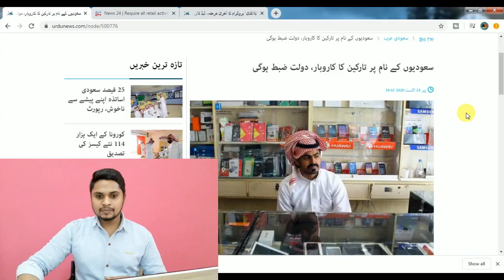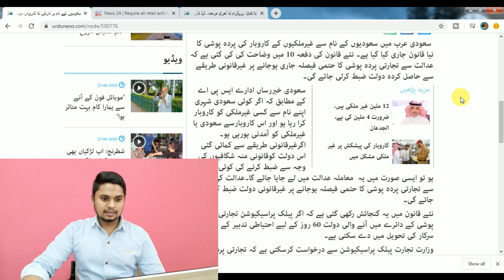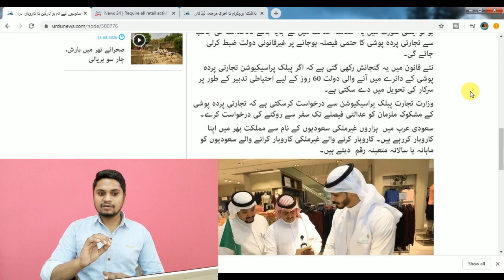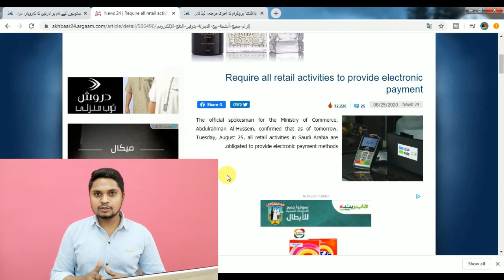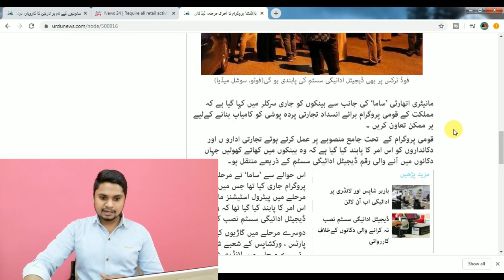Require All Retail Activities To Provide Electronic Payments | Saudization |Saudi Arabia Latest News